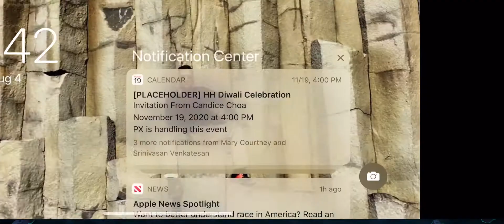PVZ2 all bowling bulbs, tile turnips, peanuts, and electric peashooters against zombies.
Battles with comebacks during games, a bunch of crazy pea-nuts against zomboss, and frying Pirate Seas zombies with electric peashooter.